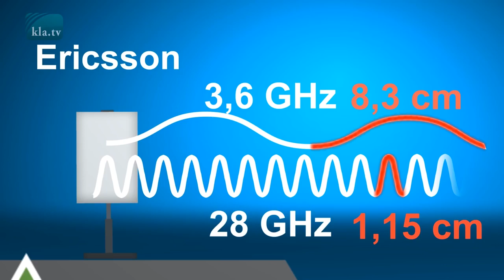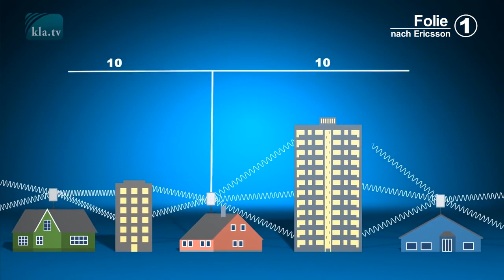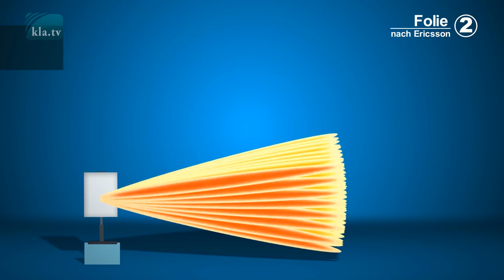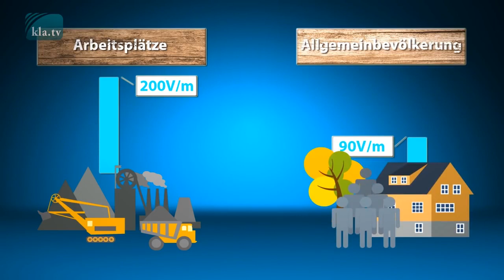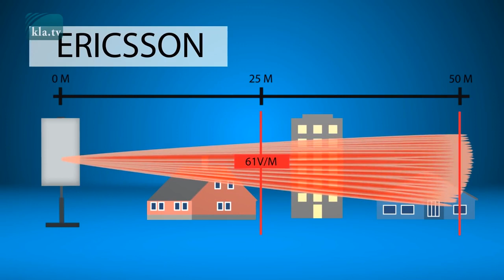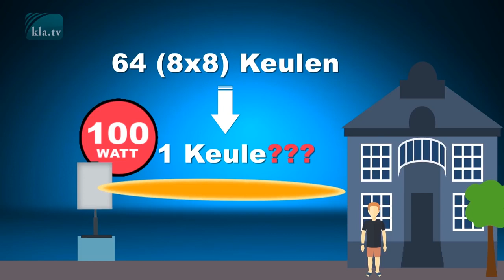eine dringende Warnung vor 5G (Hans-U. Jakob Präsident von Gigaherz.ch) 31.08.2018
vom Kanal "klagemauerTV"